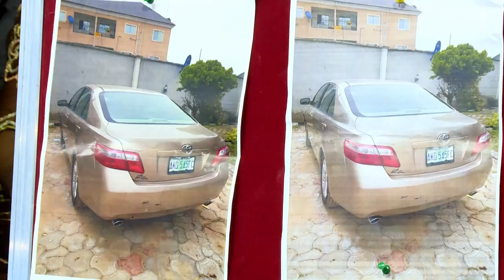TRUE-TO-LIFE PROPHESY| WATCH AND BELIEVE IN THE GOD OF OWOMOWOMO 1!